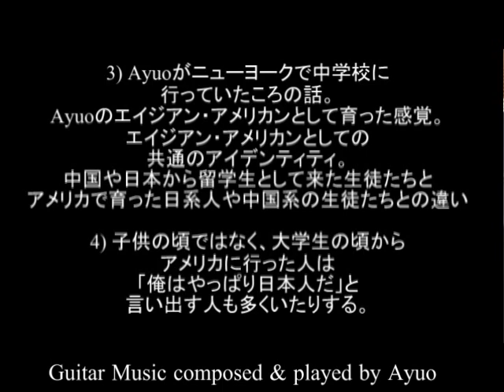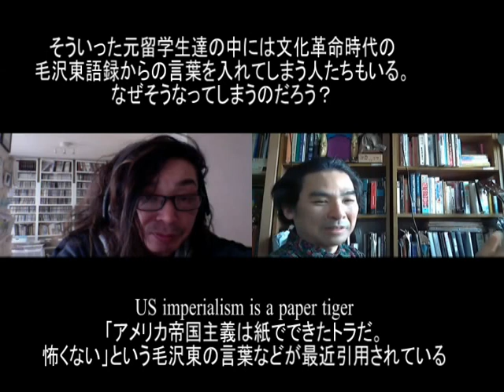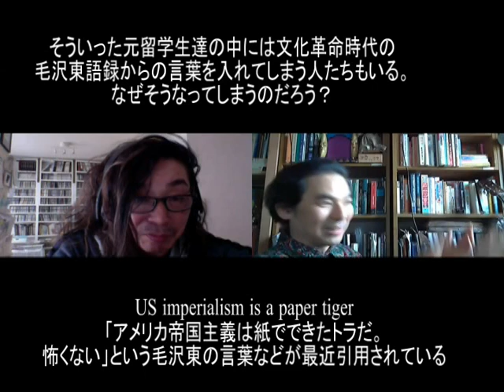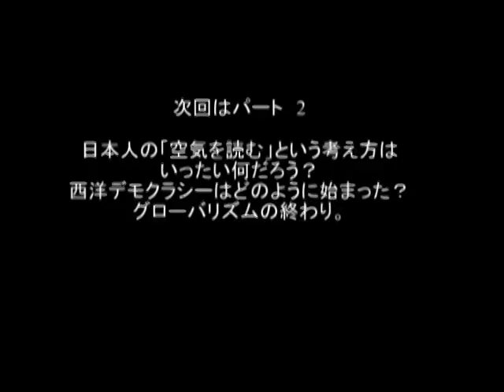アユオ・トーク：粟津ケン x Ayuo (高橋鮎生） Part 1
新しいトーク・シリーズをyoutubeで始めました。
1980年代からの友人、粟津ケンさんとのトークで始めます。
粟津ケンさんとのトークは5月中に3-4回続きます。
粟津ケンさんもAyuoも1960年生まれで今年還暦。
Ayuoは幼稚園から中学の終わりまでニューヨークで育ち、粟津ケンさんは高校と大学をアメリカで行ってからニューヨークで仕事をしていた。二人共子供の頃から芸術家に囲まれて育っている。二人共芸術の仕事をしている。ニューヨークで育ったり生きていたことが私達の社会や政治に対する意見に大きな影響を与えている。
今回の1回目では粟津ケンさんの2019年の12月から2020年の1月のアメリカの西海岸への旅の話しから始まる。

パート　1
アジア系アメリカ人のエンターテイナーのネタは面白い。
大人としてアメリカに行った人とアメリカで育った日系人や中国系の生徒たちとの違い。

次回の第二回目ではトピックを話します。

パート2
日本人の「空気を読む」という考え方はいったい何だろう？
西洋デモクラシーはどのように始まった？
グローバリズムの終わり

個人的な経験を含めながらやって行きます。
まだ始めたばかりなので、ぜひ暖かく見守って頂けたら嬉しいです。
これから変化も与えながらやって行こうと思います。

音楽と映像編集もAyuoが一人でやっています。